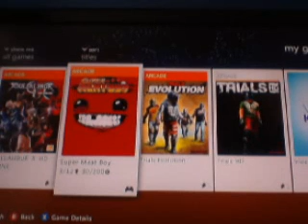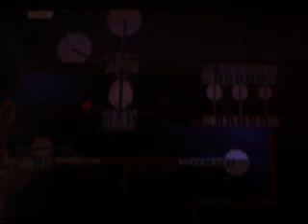Lets Rage at Super Meat Boy Part 1 (sorry for the blur)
WARNING VERY LOUD NOID=SES SUGGEST PUT YOUR VOULUME ANT NORMAL OR LOWER RAGGGGGEGEGWEGEGEGEGEGEGEGEGEGEEEEEEE